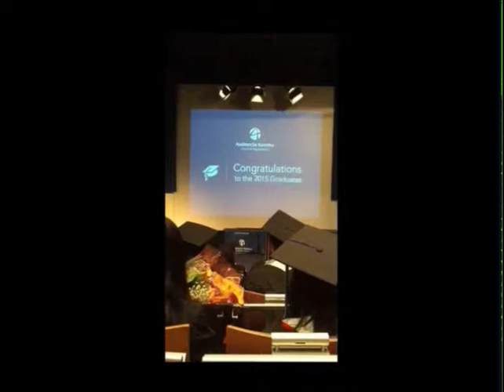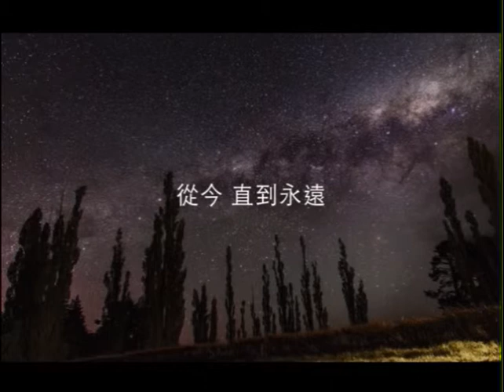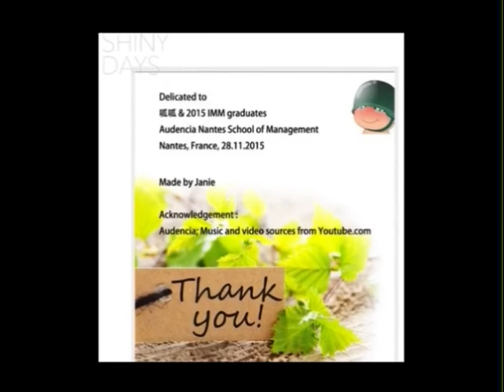Audencia Graduation Memory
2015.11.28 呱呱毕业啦